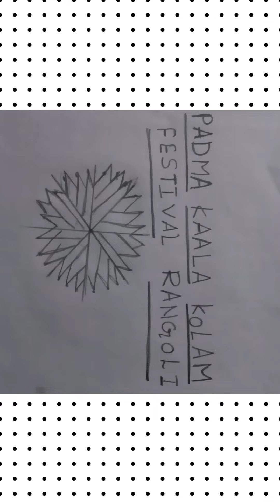Festival special Rangoli#padma Kamalamu&&&****